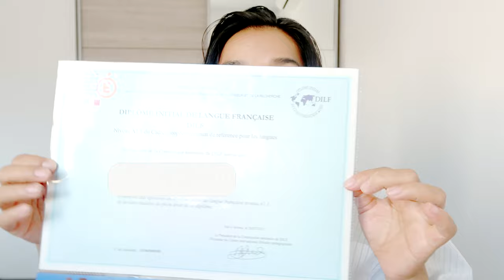เคล็ดลับพิชิต DELF B1 & B2 : เคล็ดลับการเรียน สอบภาษาฝรั่งเศส : ฝรั่งเศสไฟแลป l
link สำคัญในการสอบภาษาฝรั่งเศส DELF

เช็คสถานที่สอบ DELF/DALF ที่ฝรั่งเศส